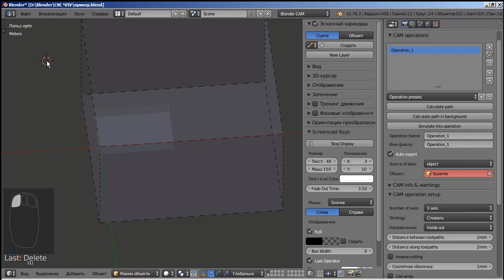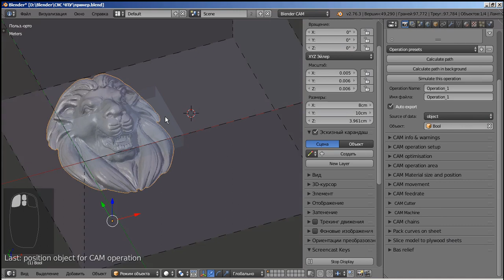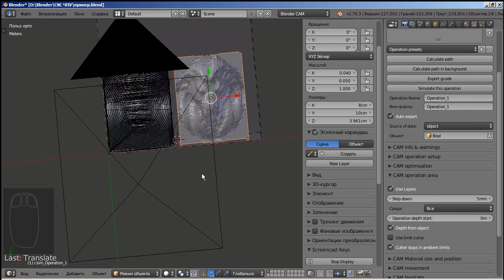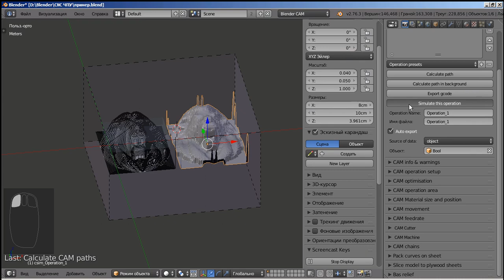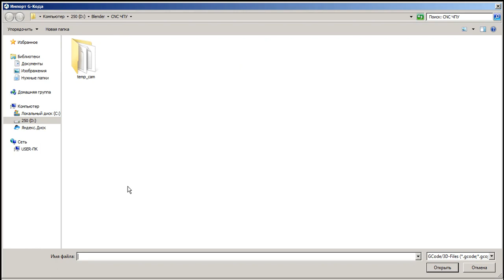Пример работы в BlenderCAM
Создание файла для фрезеровки в Blender